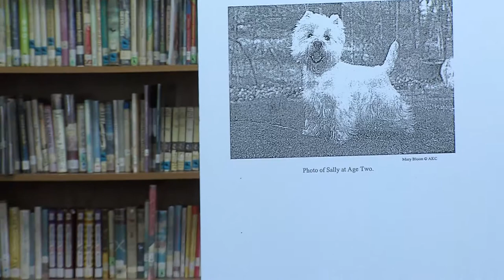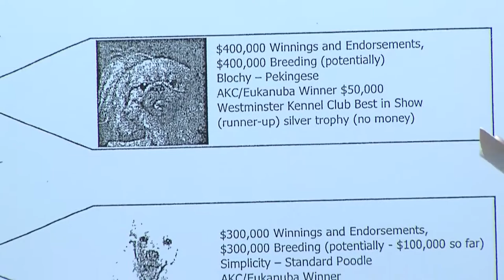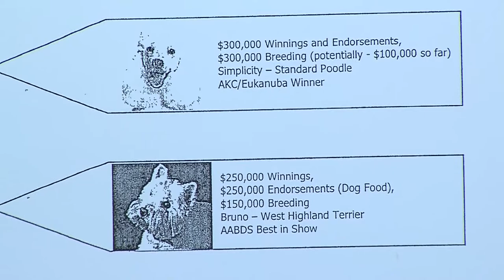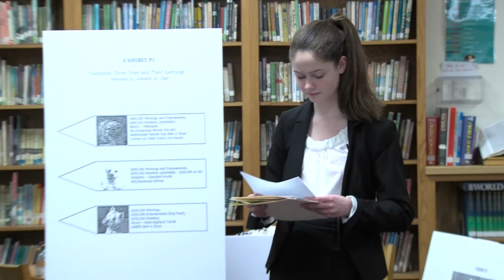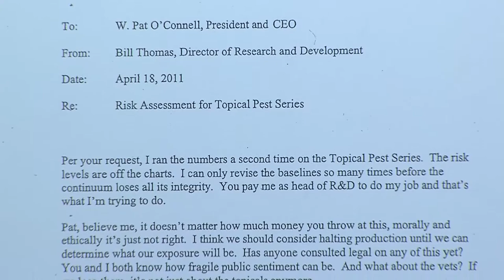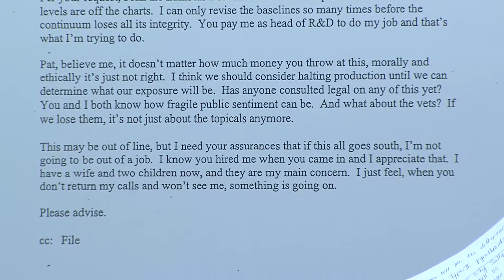Dora Class 2 again